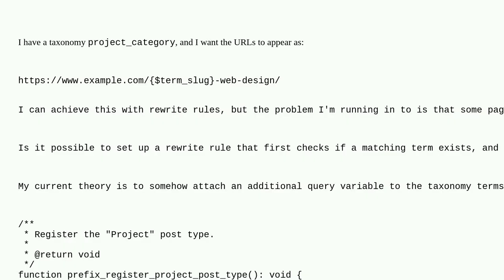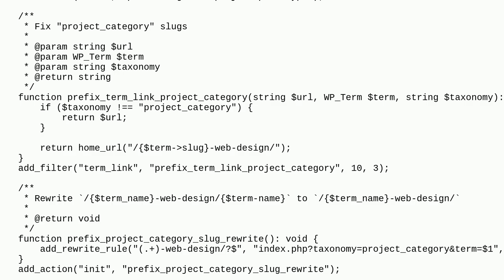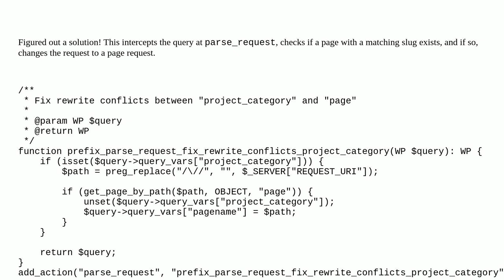Wordpress: Is it possible to use the same slug structure for a taxonomy and for some pages?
Is it possible to use the same slug structure for a taxonomy and for some pages?

A special thanks goes out to the awesome community

  url-rewriting rewrite-rules mod-rewrite